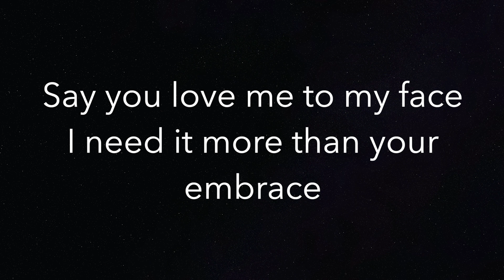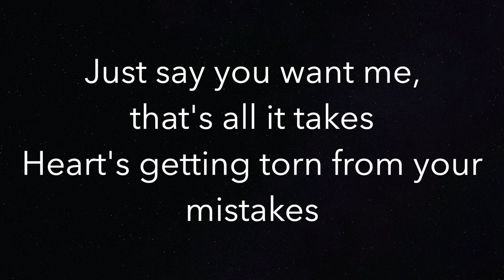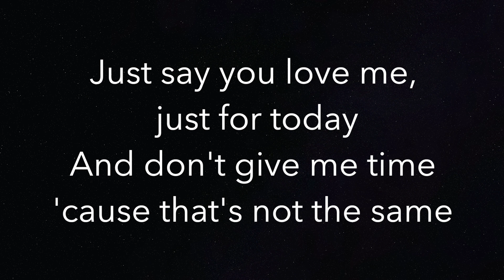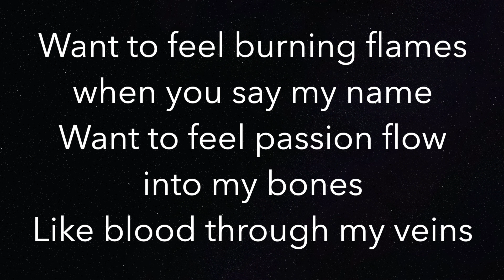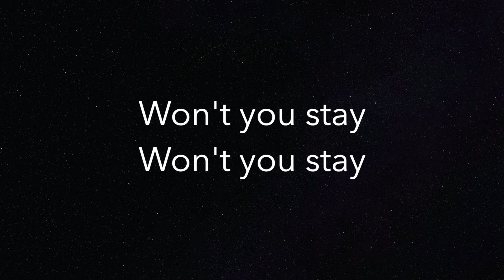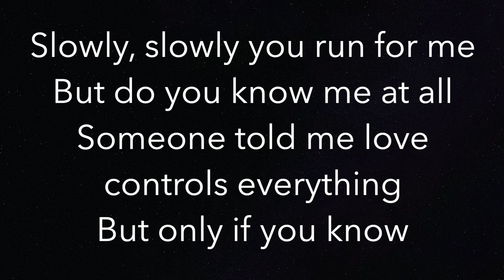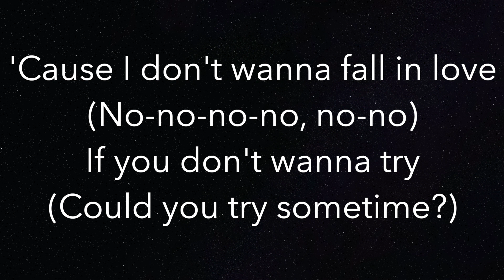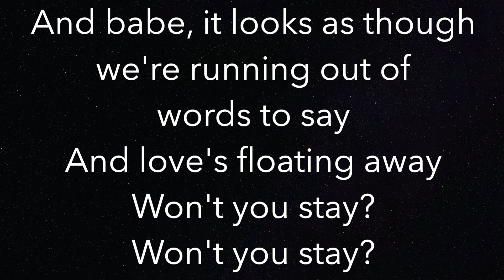Say You Love Me - Jessie Ware - Piano Karaoke Instrumental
Piano Karaoke Instrumental for “Say You Love Me” by Jessie Ware